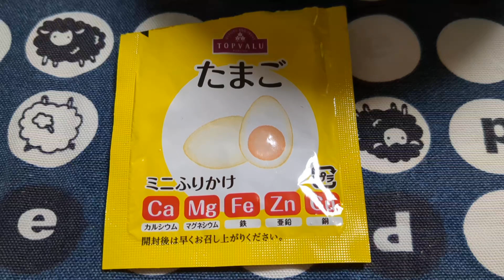美味しい朝食です!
おはようございます。いつも沢山のご視聴、イイネ！

今日も楽しく元気に頑張りましょう＼(^o^)／